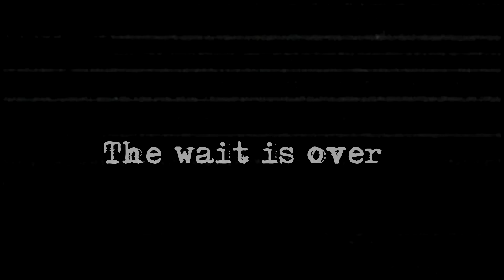Rock N Skull 2017 : Home Sweet Dome Promo